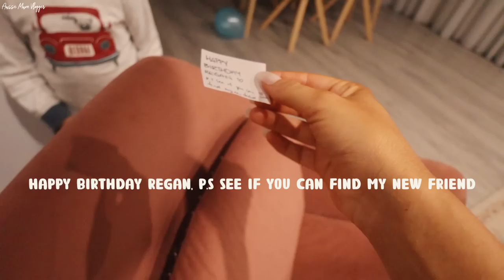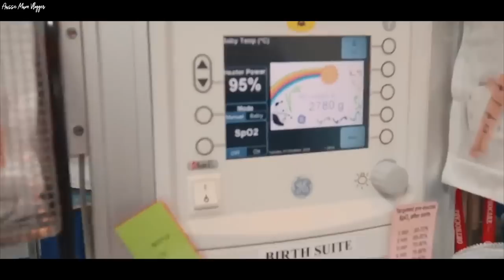REGAN'S 2ND BIRTHDAY SPECIAL *AUSSIE MUM VLOGGER*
DC: YTFAM